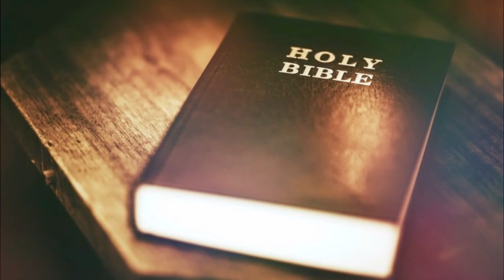സങ്കീർത്തനങ്ങൾ 45 | PSALMS 45 | BIBLE READING | DAILY BIBLE | BIBLE AUDIO